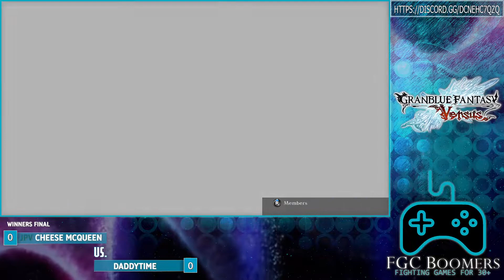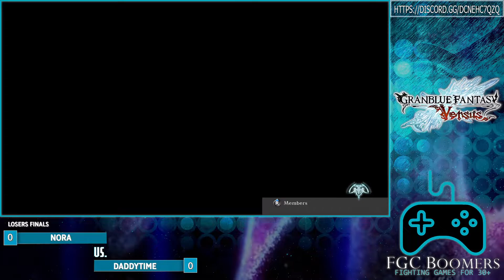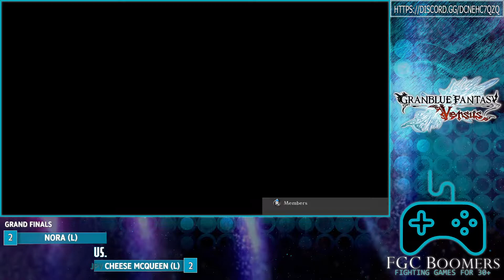Boomers Tournament Series #3: Granblue Fantasy Versus Top 6